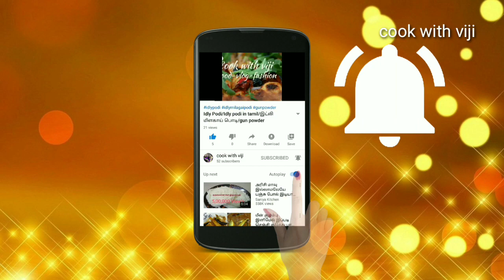Spicy kongu Chicken Fry Recipe In Tamil/Kongunadu Kozhi varuval/கொங்கு கோழி வறுவல்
hello friends

in this video we will see how to make kongu kozhi varuval..

small onion - 100 gm
tomato - 2nos
ginger garlic paste -2sp
chilli powder - 1sp(kashmeri)
turmeric powder-1/2sp
red chilli -2nos
salt
gingelly oil -75ml

dry roasted
cloves -4nos
Annasipoo
cardamom -3nos
jathipathri
peppercorn -1sp
coriander -1sp
fennel seeds -1/2sp
jeera-1/2sp
cinnamon stick